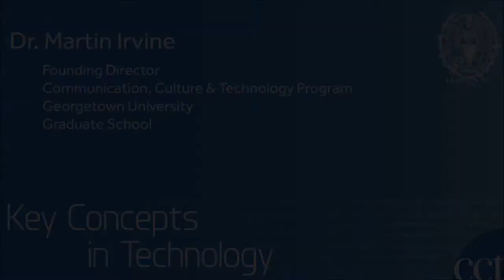Key Concepts in Technology: 6: Media and Systems of Mediation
Introductory lecture for Week 6 of "Key Concepts in Technology" (CCTP-798), a graduate course taught by Professor Martin Irvine in the Communication, Culture & Technology Program, Georgetown University.

This course is no longer available as an online course, but the syllabus is archived here: